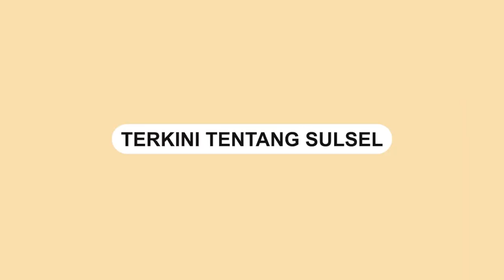Nyaleg di PPP, Arfah Yusuf Optimis Jadi Pemenang di Dapil Makassar 3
Kader muda DPC PPP Makassar Muh Arfah Yusuf memantapkan diri untuk ikut menjadi Calon Legislatif (Caleg) DPRD Makassar pada tahun 2024.

Arfah akan maju di Dapil Makassar 3 meliputi Kecamatan Biringkanaya dan Tamalanrea.

Arfah optimis akan mengantarkan PPP menjadi pemenang dan dia duduk sebagai wakil rakyat di DPRD Makassar.

Arfah diketahui berlatar belakang pengusaha di bidang properti, dia memutuskan terjun ke politik untuk memberikan pengabdian kepada masyarakat luas.

Video: Asrul
Video terkini dan terbaru..